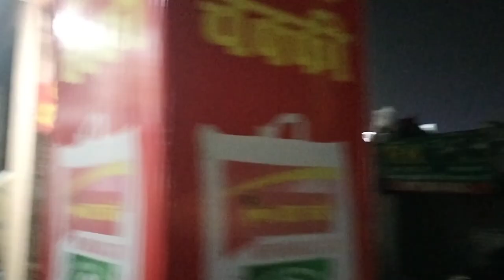| Greater Noida ka pollution | | Pollution | |Pollution in delhi ncr | | Gola | | Safe ourself |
# Noidatrending
My Real Vlog my real vlog # Real # real